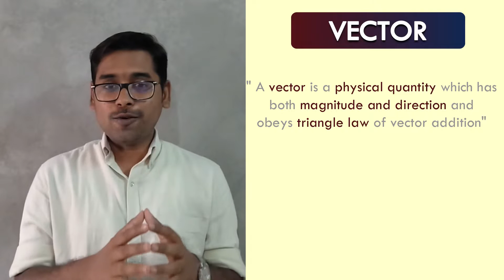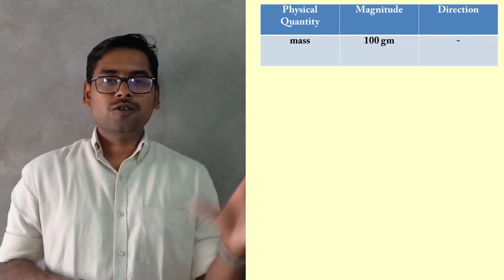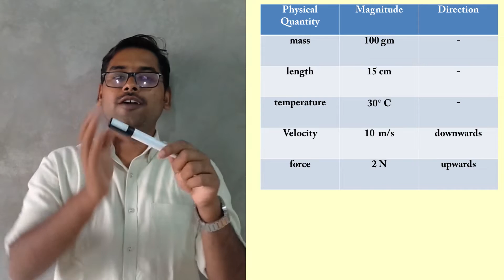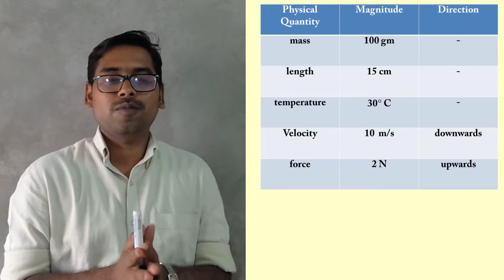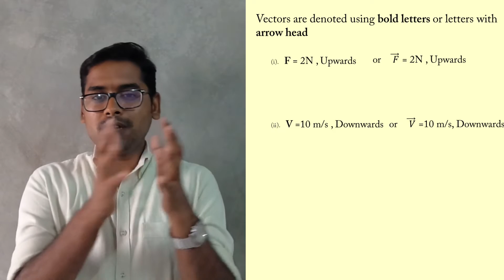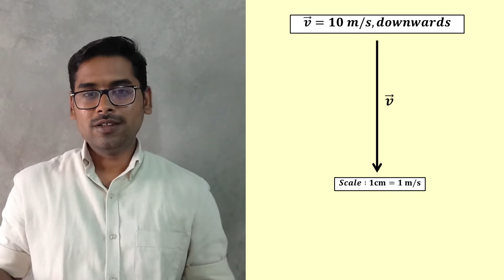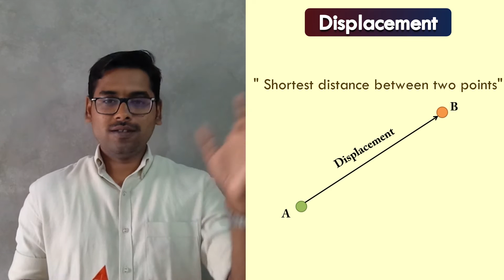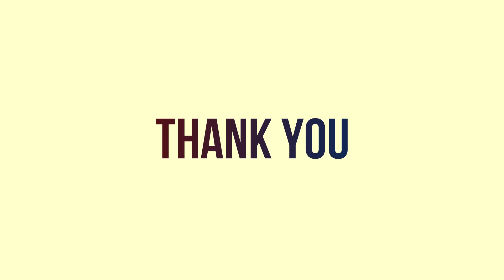What are Vectors ? || Part-01|| ಕನ್ನಡ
Hi guys
This is the first video on Vectors. In this video following points are discussed

1. Definition of vectors with examples

2. Difference between scalars and vectors

3. Graphical representation of vectors